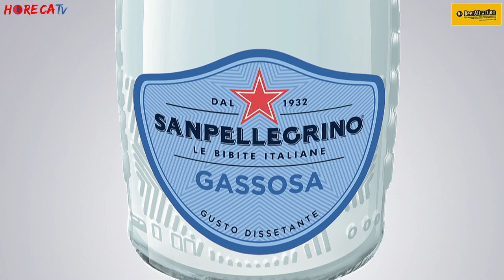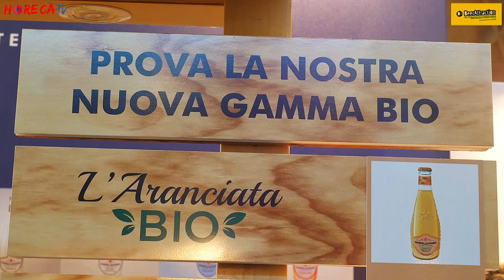Beer Actraction 2019 - Fabio Russo intervista Valentina Mevio di San Pellegrino